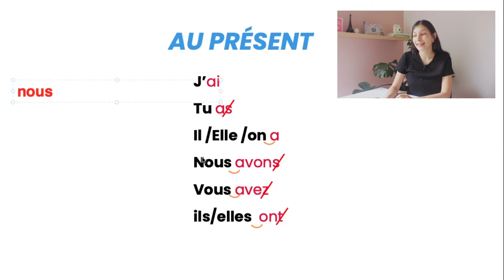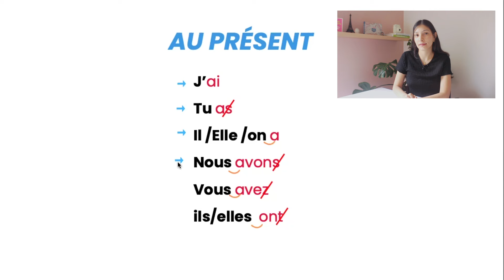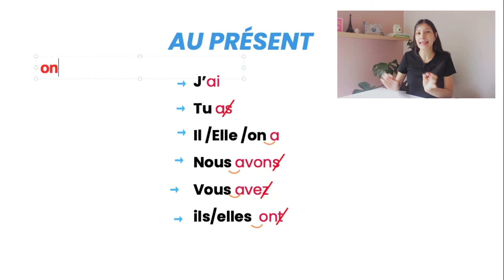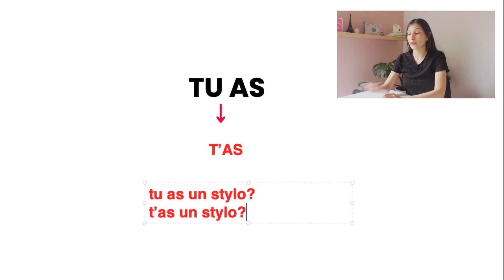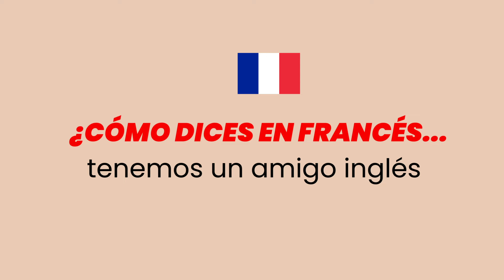✅ El verbo AVOIR en presente (Conjugación + pronunciación) 🇫🇷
En este video vamos a ver el verbo AVOIR, el que para mi es el segundo tiempo más importante en francés.

00:00 Intro
00:38 El verbo AVOIR en presente en francés
03:40 Pronunciación del verbo AVOIR en presente
04:34 Traducción del verbo AVOIR al español
04:54 Tip para sonar más natural en francés
05:42 Ejercicios con el verbo AVOIR en francés
06:38 Ejercicio final

🎧  Música en francés en mi playlist de Spotify: spoti.fi/455nuIZ